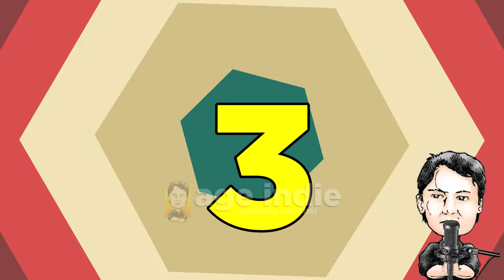Gara-gara Maxime Bouttier masalah Luna Maya Hilang dan terror Sumala menghantui Bioskop saat ini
Pernah gak sih kamu merasa kayak ngerasain hidup yang rasanya penuh dengan masalah? Kayak, ya ampun, bangun tidur aja udah dihadang masalah pertama, terus yang kedua nyusul, terus tiba-tiba... eh, kok udah ada masalah ke-99 aja? Nah, tapi pernah nggak kamu ngerasain juga, ketika di tengah tumpukan masalah, tiba-tiba ada seseorang yang hadir dan bikin semuanya terasa lebih mudah, lebih ringan?

Wargaa yang pada cakep dan baik.. yang ingin Cantik tampan seperti kak Luna Maya dan kak Maxime Bouttier . ini dia produk-produk keren BEST SELLER dari NAMA Beauty kak Luna Maya bisa dicek di link dibawah ini:

✅ NAMA 2-IN-1 Face Matte Booster Face Spray | Setting Spray | Face Mist
✅ NAMA Power Balm 3-in-1 Anti Wrinkle Moisturizing Stick | Stik Pelembab Aman Natural
✅ NAMA Duo Glo Cushion Eyeshadow | Eyeshadow Stik Make Up Natural Pemula
✅ NAMA Beauty Bundle Hydra Booster & Power Balm | Serum Mist | Moisturizing Stick | Stik Pelembab
✅ NAMA Beauty Sunshield Ultra-Light Tone Up Face Protection PAH 31 Spf 43 PA+++
✅ NAMA X GLAMINGO [LUNA MAYA’S SIGNATURE] - Glamingo Lip Cream | Lip Tint | Lip Gloss
✅ PASTI PALING MURAH - BUNDLE 2 PCS | NAMA Perfect Black Mascara | Mascara Luna Maya | Natural Brow Pencill

mimin share dari toko onlinenya kak Luna di Shopee, biar bisnis kecantikan kak Luna Maya sama Maxime Bouttier makin sukses. Silahkan kunjungi dan check out di NAMA Beauty Official storenya kak Luna, biar warga secantik Luna Maya dan setampan Maxime Bouttier
Thank you wargaaa
yang mau apresiasi & berterimakasih, ada tombol "SUPER THANKS" ikon "LOVE" dibawah video, sebagai bentuk support untuk mimin untuk beli kopi hehe, klik aja ya, terimakasih orang baik.